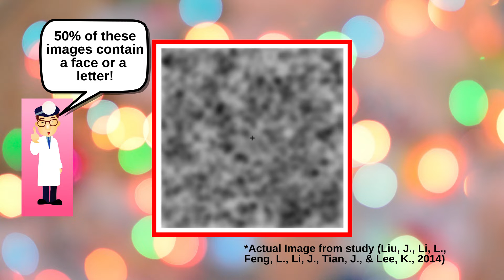Pareidolia: Why Do We See Faces in Objects?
In this video, we at Psyched! discuss why we sometimes can see faces in inanimate objects. Face pareidolia, as the phenomenon is called, has been linked to similar neurological processes involved with face perception. Specifically, the fusiform face area (FFA), a region located in the fusiform gyrus in the inferior temporal lobe, has been shown to be activated both in response to actual human face perception and illusory face perception. This may help explain why certain inanimate objects contain features and characteristics that evoke the immediate sensation of "seeing" a face.

References:
Liu, J., Li, J., Feng, L., Li, L., Tian, J., & Lee, K. (2014). Seeing Jesus in toast: Neural and behavioral correlates of face pareidolia. Cortex, 53, 6+-77. doi:10.1016/j.cortex.2014.01.013
Simion, F., & Di Giorgio, E. (2015). Face perception and processing in early infancy: Inborn predispositions and developmental changes. Frontiers in Psychology, 6. doi:10.3389/fpsyg.2015.00969
Wardle, S., Seymour, K., & Taubert, J. Decoding face pareidolia in the human brain with fMRI. Journal of Vision, 17, 294. doi:10.1167/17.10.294

Narrated by: Michael Horberg